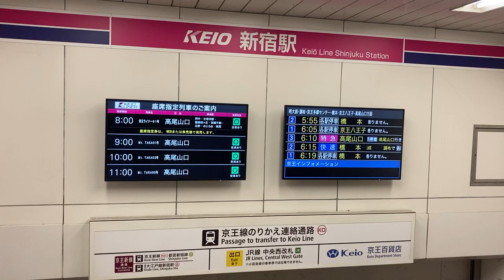京王新宿駅 調子が悪そうなLCD発車標 JR改札内から京王への乗り換え通路